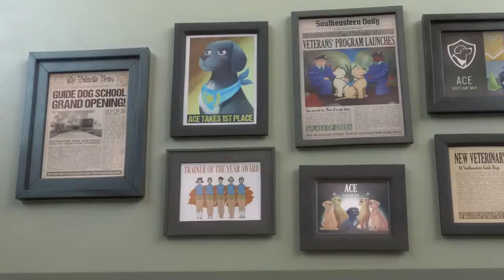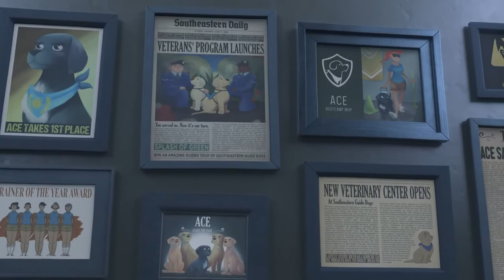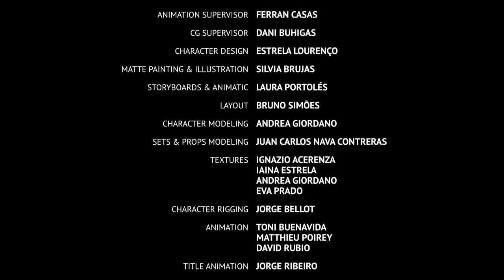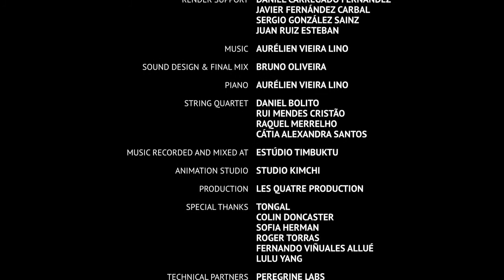Pip ( Short animated film )